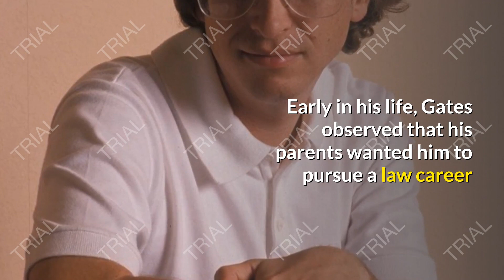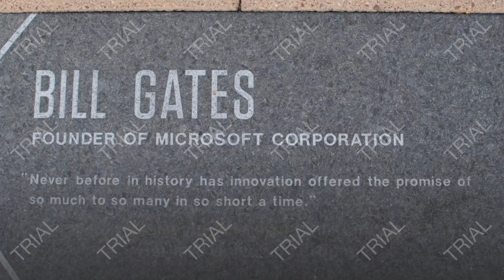Success Story of Bill Gates